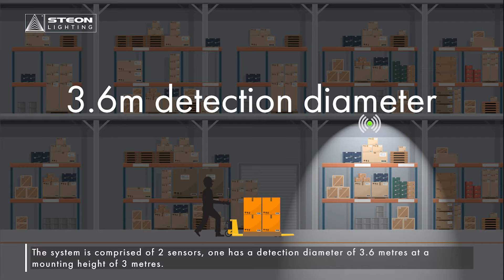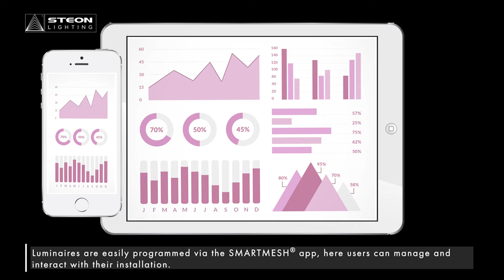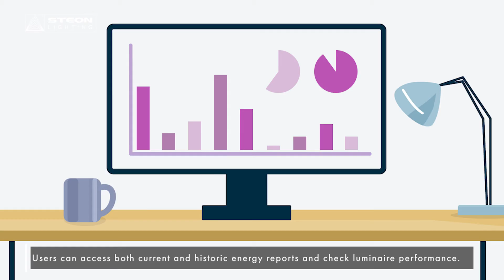SMARTMESH® Wireless Testing & Control System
Steon's SMARTMESH® Utilises market proven wireless ZigBee® technology and delivers a 2.4GHz self-healing mesh network.

ZigBee® is the most widely adopted communication protocol, this enables compatibility with various 3rd party devices and services.